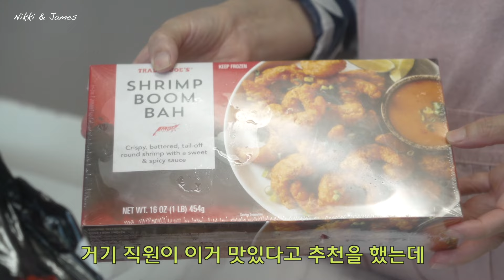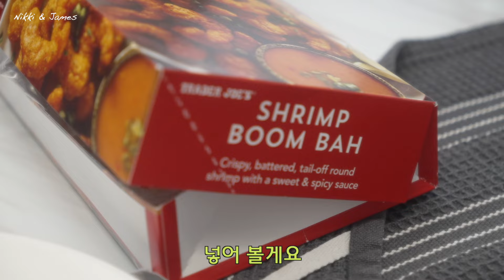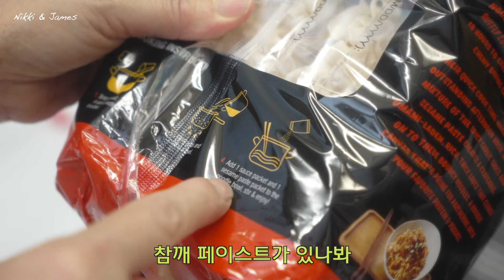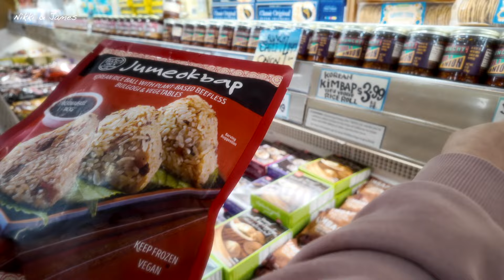트레이더조 직원이 추천해준 음식 | 이건 남편이 재재구매 했어요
안녕하세요, 니키앤잼스 입니다.

오늘은 기분 좋아지는 마켓, 트레이더조에 다녀와서 사온 음식을 먹어보겠습니다.